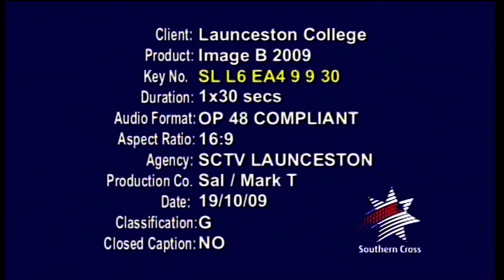Launceston College TV Ad 2010